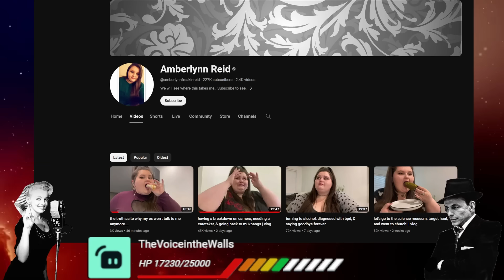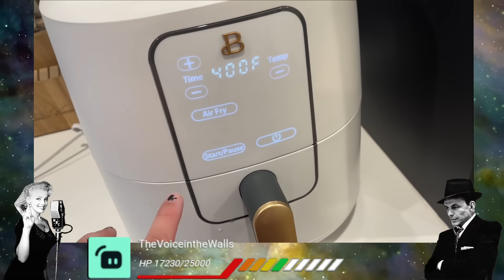Amberlynn Reid IS ALWAYS THE VICTIM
Send me stuff to unbox:
Sinatra
Elyria, OH
44036

FOR FED EX OR UPS:

345 E. Bridge Street
Apt 60
Elyria, Oh
44035

Lord Seever
Anna A
Mehthany
Janice K
Thefourth
devious dan84
Roush S
JaMBeans
itsalama
Ozzieozzie
Christopher M
ThisisKyle
Justice B
Polaris5
Daniel T
Tyler D
Matt R
Wendigoals
Michael L
Darla A
Nos482
Tiir
Tony DiMuzio
Braxton W
Clifton Ray Harper Jr.
Blake T
Lincoln W
Mathew R W
Christopher N
Marthblood
Andrew N
Mentrex
Ome k
Havok V
DeathMetalJunkie87
Amanda S
Brady B
Jenna P
Vomit AAA Sausage
Mister Misanthropic
Vladmir Dragonov
Prospero 058
Sean W
Exelereight